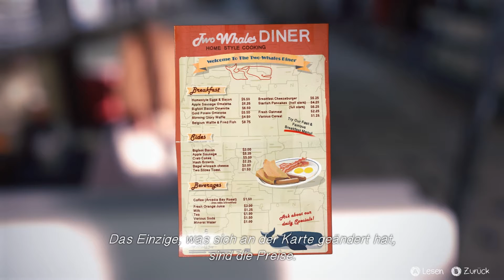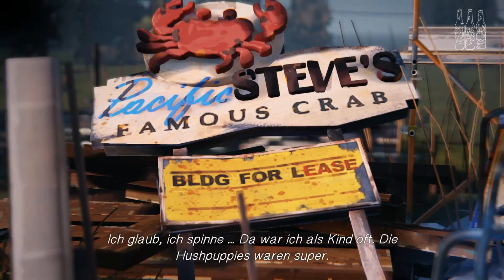Let´s Play Life is Strange #8 [EP2][GERMAN][HD+] - Wir beweisen alles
Let´s Play Life is Strange by MysteryM